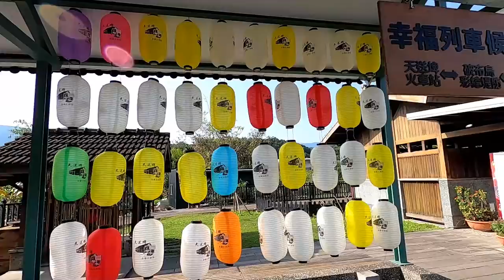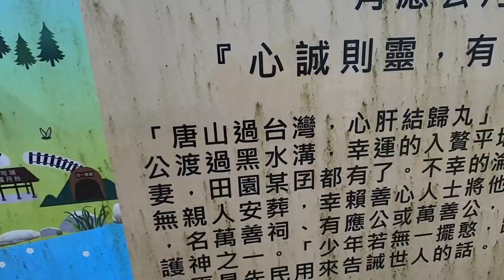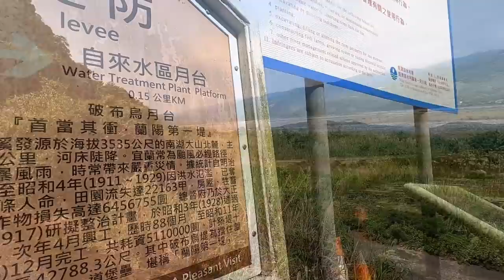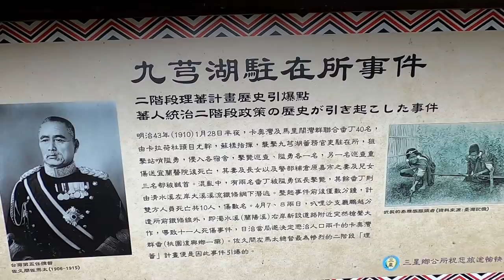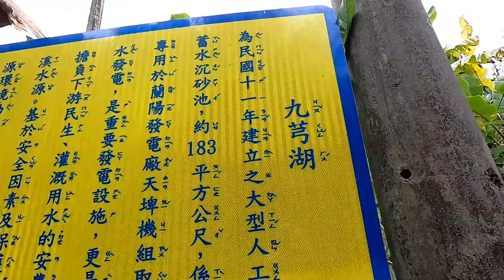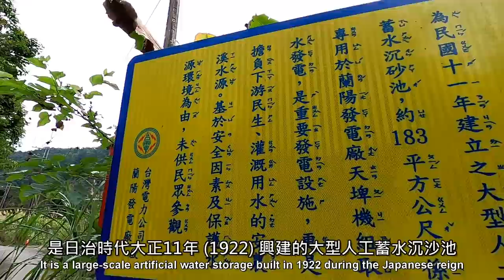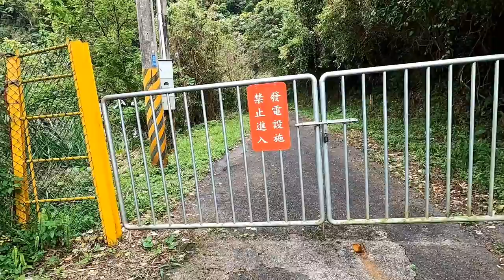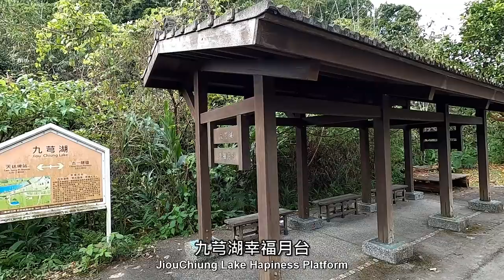天送埤～九芎湖：五分仔火車路懷舊鐵道 (宜蘭縣三星鄉)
五分仔火車路懷舊鐵道全長1.8公里，原為輕便鐵道，後來成為太平山森林鐵路的路線，火車停駛後，舊有鐵軌拆除，現在規劃為自行車道，也是健行步道，從天送埤車站出發，沿途設置了有應公月台、叭哩沙月台、自來水區月台、破布烏堤防月台、九芎湖幸福月台。

Wufen Trains Nostalgic Railway Liine has a total length of 1.8 kilometers. It was originally a light railway and later became the route of the Taipingshan Forest Railway. After the train stopped, the old railway tracks were removed. Now it is planned as a bicycle path and a hiking trail. Starting from Tiansongpi Station,  there are Youyinggong Platform, Balisa Platform, Water Treatment Plant Platform, Pobuwu Levee Platform, and JiouChiung Lake Happiness Platform.

天送埤車站→13分鐘→有應公廟→8分鐘→古厝→2分鐘→叭哩沙月台→5分鐘→自來水區月台→4分鐘→破布烏提防月台→6分鐘→橋樑岔路→4分鐘→九芎湖幸福月台→10分鐘→九芎湖
九芎湖→35分鐘→天送埤車站
來回約5公里, 時間約2小時 (含休息)
Tiansongpi Station→13mins→Youyinggong Temple→8mins→Old house→2mins→Balisa Platform→5mins→Water Treatment Plant Platform→4mins→Pobuwu Levee Platform→6mins→Fort at Bridge→ 4 minutes → JiouChiung Lake Hapiness Platform → 10 minutes → JiouChiung Lake
JiouChiung Lake → 35 minutes → Tiansongpi Station
About 5 kilometers round-trip, about 2 hours (including rest)

【公廁資訊】（Toilets Information）
天送埤車站設有公廁。
There are public toilets next to Tiansongpi Station.

★大眾運輸：搭乘公車1745、1750、1764(經武陵農場)、1764、1793、1796、1798至天送埤站。
★自行開車：Google地圖衛星導航輸入「天送埤火車站」，即導航至目的地。車站旁設有免費停車場。
★Public transportation: Take bus 1745, 1750, 1764 (via Wuling Farm), 1764, 1793, 1796, 1798 to Tiansongpi Stop.
★Driving by yourself: Enter "Tiansongpi Railway Station" in Google Maps satellite navigation to navigate to the destination. Free parking is available next to the station.

★Tony的自然人文旅記第0941篇 -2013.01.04 天送埤車站

Sony ZV-E10    數位相機 (攝影)
iPhone X           智慧型手機 (攝影)
270-pro Backpack 碳纖維自拍桿 (自拍棒)
Rode Wireless Go 無線麥克風 (錄音)

【音樂】（Music）
00:01 No.9 Esther Waltz
02:09 Pastoral - Asher Fulero
05:25 Parisian Cafe - Aaron Kenny
07:07 Beneath the Moonlight
09:08 Sweet my Heart - Asher Fulero
11:54 Spring Forwards